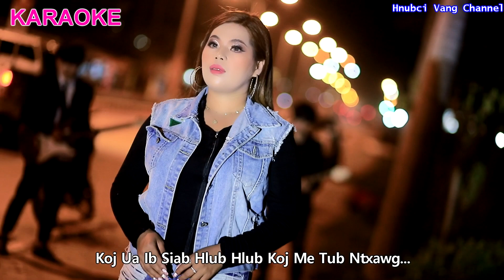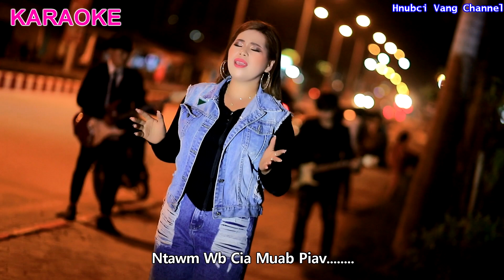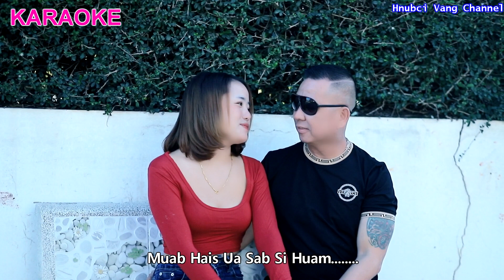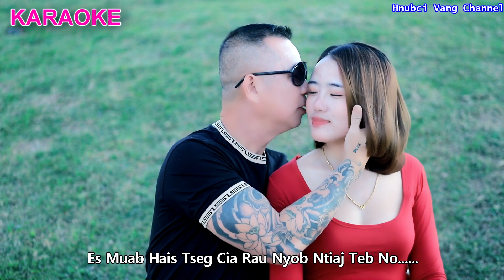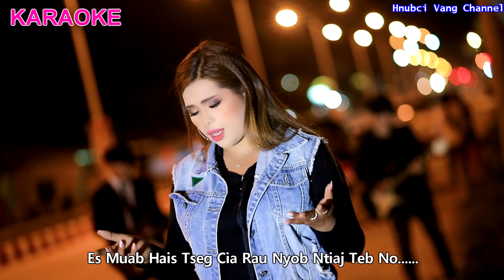WB ZAJ DAB NEEG SIB HLUB TSIS TAU/KARAOKE/Malia-Niam Vamkhwb/Official MV 2023-24/Original Music